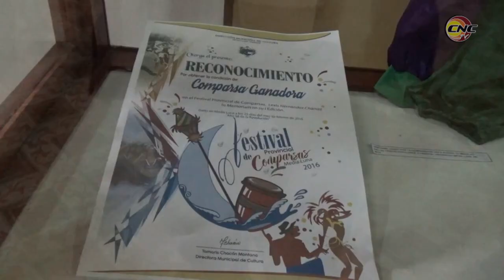Celebra Media Luna Día internacional de los Museos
Este 18 de mayo se celebra el Día internacional de los Museos, importantes instituciones que propician el intercambio cultural, el enriquecimiento de las culturas y el desarrollo de la comprensión mutua, la colaboración y la paz entre los pueblos.